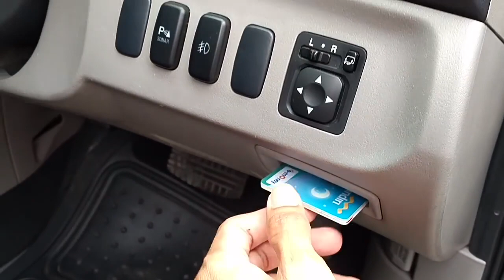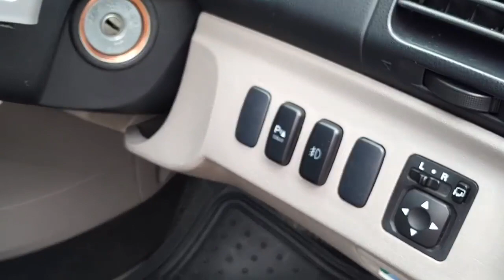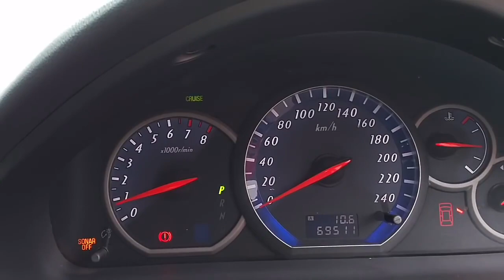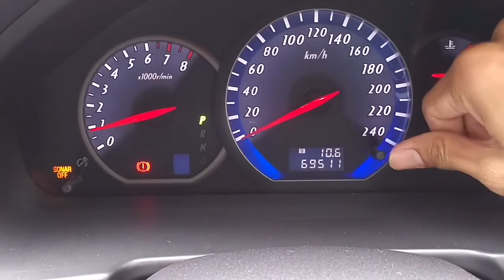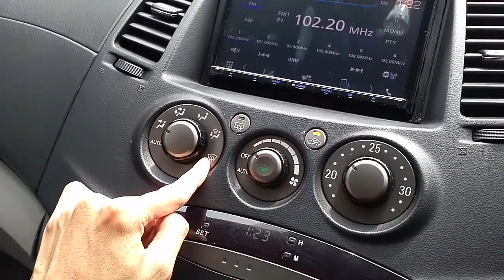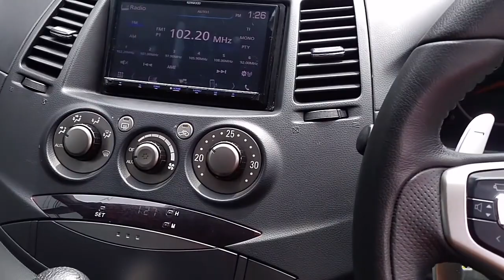In Depth Tour Mitsubishi Grandis GT 2012 Indonesia